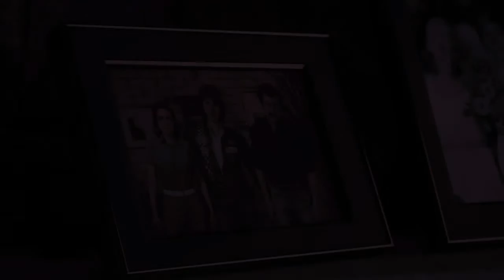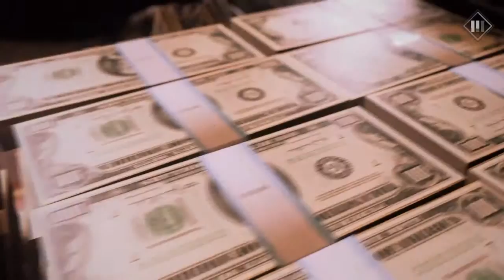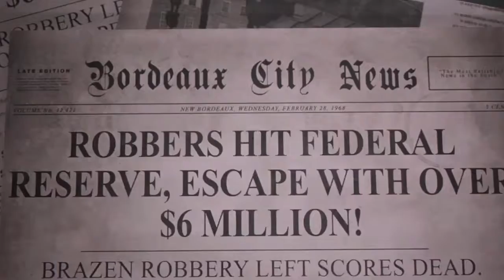Mafia III #3 Кровавая разборка